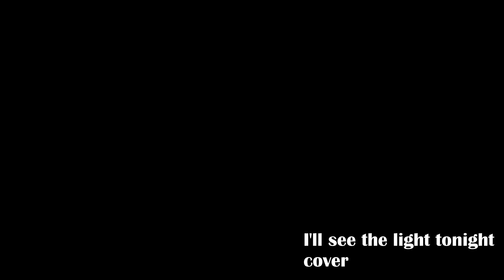Yngwie Malmsteen's Rising Force Cover - I'll see the light tonight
i guess it was too big piece to chew, but did my best. thanks Yngwe & Jeff